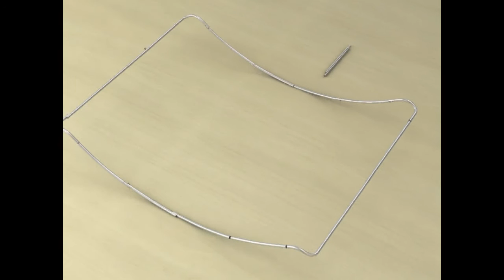How to assemble the WaveFine trade show booth with Pillow Case.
Video shows assembly of our WaveFine trade show booth featuring "Pillow Case" constructed Dye Sublimation Fabric printed one piece panels. Frame is constructed of aluminum tubes that are easily interconnected. System includes case to accommodate all booth components.